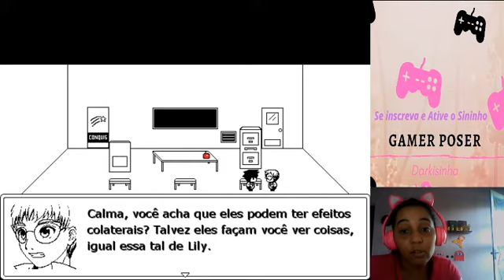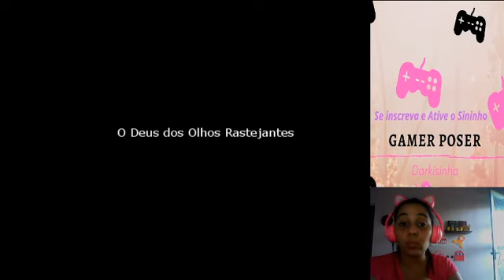O DEUS DOS OLHOS RASTEJANTES (The God of Crawling Eyes) #5 - Final Ruim. Adeus Lily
"Há coisas que não fomos feitos para ver... Coisas que estão além de nós"

Sinopse:
"Max, é um garoto daltônico do ensino médio que está tomando pílulas experimentais para tentar curar sua condição. Enquanto está na escola ele vê coisas assustadoras e estranhas."

Sobre o Jogo:
O Deus dos Olhos Rastejantes, ele foi feito em RPG Maker VX e desenvolvido por Housekeeping. Este jogo de aventura possui duas dinâmicas: escolhas que impactam o final e pequenos quebra-cabeças de lógica. O jogo pode ser jogado em 20 minutos, no entanto, como possui quatro finais diferentes (cada um estimulando o jogador a continuar outros caminhos) pode levar um pouco mais que 20 minutos para "zerar" o jogo em sua totalidade. Ele foi traduzido pela J.D da Equipe Zero Corpse :3